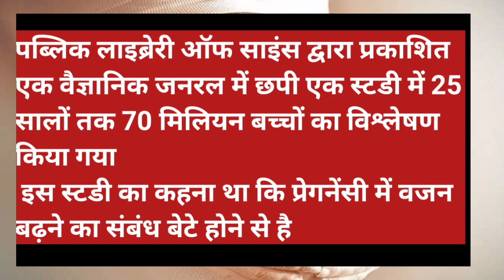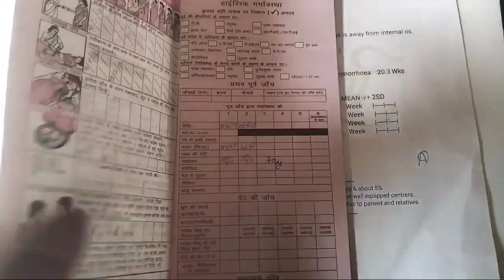आप भी पता कर सकते हैं गर्भ में लड़का ही है गर्भ में लड़का है या लड़की पता करने का सही तरीका baby boy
ladka hone ke lakshan baby boy symptoms baby boy hone ke sanket beta hone ke lakshan baby boy during pregnancy ladka pet mein kis side hota hai left ya right Baby gender prediction by placenta position during pregnancy
pet mein Ladka hone ke lakshan
garbh mein Ladka hone ke lakshan
mahila ka pet dekhar jane Ladka ya ladki